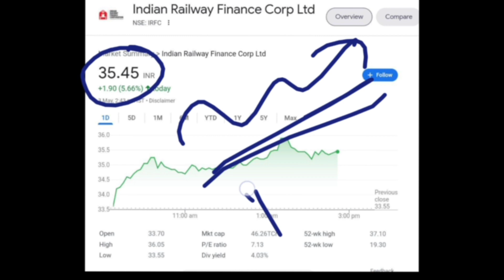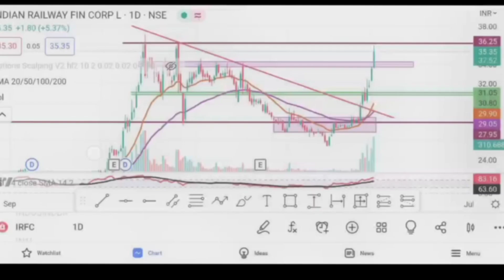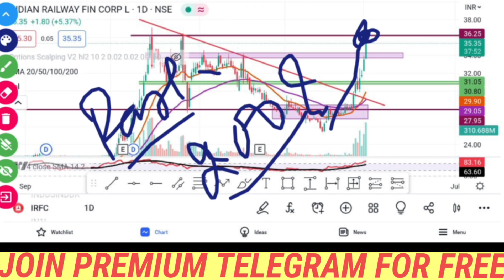IRFC Share Latest News | IRFC Share Analysis | Target Price | @Traders Dream